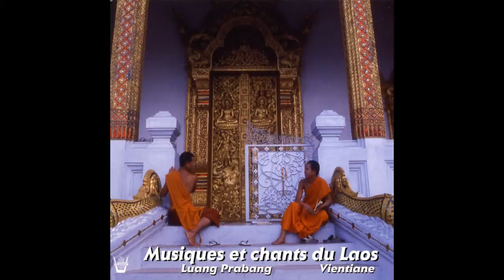Groupe Sinxay, Children's Home for Culture and Education, Groupe Maly - Lao Sieng Thiene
Arion :
Musique traditionnelle Laos - 264667